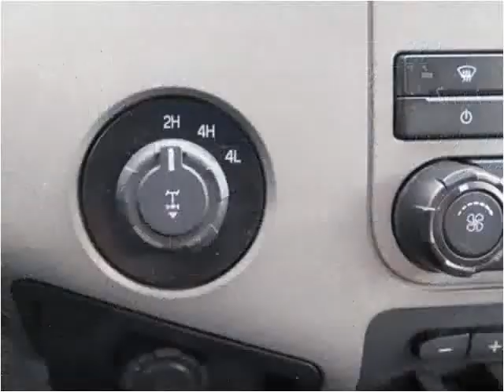2012 Ford Super Duty F-350 SRW Used Cars Dowagiac MI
This 2012 Ford Super Duty F-350 SRW is available from Louie Dominion's Deals on Wheels Dowagiac.